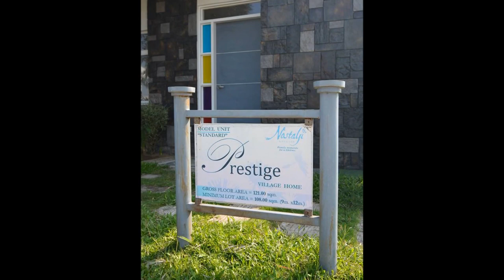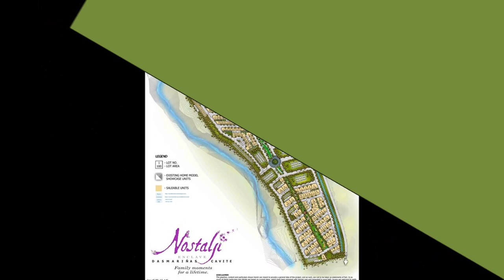Village Homes Prestige Unit Near Manila and Tagaytay Rent To Own | Rent To Own Houses in Cavite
Nostalji Enclaves - Prestige Model (Standard Finish)

Prestige Nostalji Enclave two (2) storey house will be delivered complete finish as single attached house and lot in Dasmarinas Cavite with a 3 bedroom

house 121 sqm. floor area, seated on a 108 sqm. lot for sale thru installment basis that enhanced privacy and flexibility which is the cornerstone of the

Single Attached Home Series and still have the opportunity to expand when desired.

Prestige house model has a wide living space for family as place for bonding, enjoyment and relaxation or a venue for family party with relatives and

friends. Have an enjoyable family environment by stop wasting money on rent and start owning a house now.

price increase.

ABOUT PRESTIGE MODEL

House Model: Prestige Village Home
House Type: Single Attached House
House Status: Preselling
Community: Nostalji Enclave
Condition: Brand New
Lot Area: 108 square meter
Floor Area: 121 square meter
Storeys: 2
Bedrooms: 3
Bathrooms: 2

Available Interior Finishes:
STANDARD (no furnitures or appliances)
FURNISHED (with basic furnitures included)
COMPLETE (with furnitures & appliances included upon turnover)

PRESTIGE HOUSE FEATURES:
Carport Provision
Provision for Porch/Patio, Lanai
Living Area
Dining Area
Kitchen Area

VILLAGE UTILITIES:
6 – ft tall perimeter wall
24-hour Guarded Nostalji Entry Gate with roving personnel
WiFi connectivity at the clubhouse
Water Operations by Dasmariñas Water District
MERALCO
Telecom lines by PLDT and Globe
Cable Ready
Broadband ready
Linear Park with Community Farming (SA and SD blocks only)
Professional Property Management Services

Call:
Cavite Home
PRC Real Estate Broker License #0020499
Cell Nos:
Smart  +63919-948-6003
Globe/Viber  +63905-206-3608